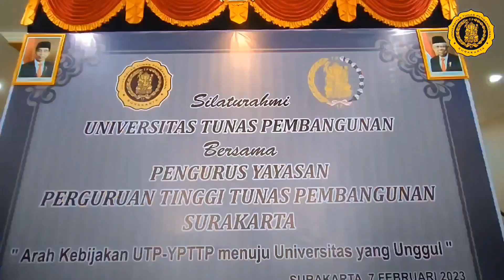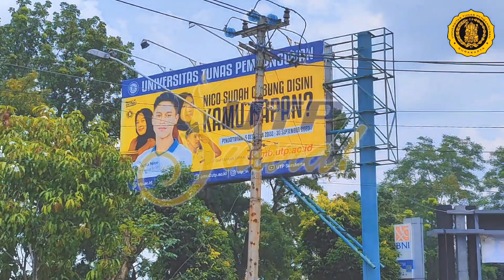SILATURAHMI KELUARGA BESAR UTP 2023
Silahturahmi Keluarga Besar Universitas Tunas Pembangunan dan Yayasan Perguruan Tinggi Tunas Pembangunan Surakarta pada tanggal 07 Februari 2023 di Kampus 1 UTP.